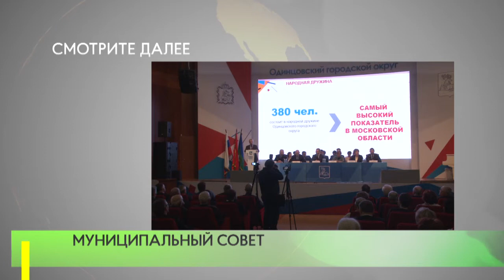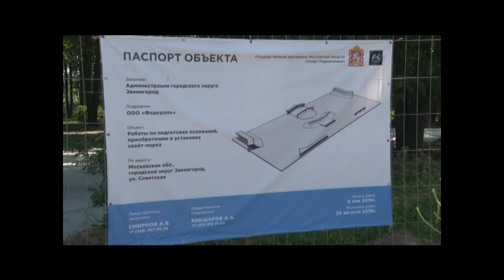Муниципальный совет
Глава Одинцовского городского округа Андрей Иванов провел первое заседание муниципального совета. Встреча посвящена итогам работы  в различных сферах  в минувшем году.